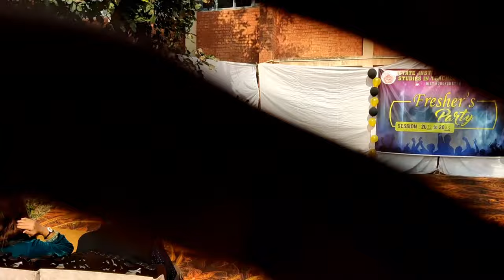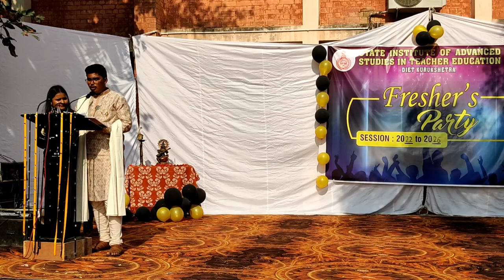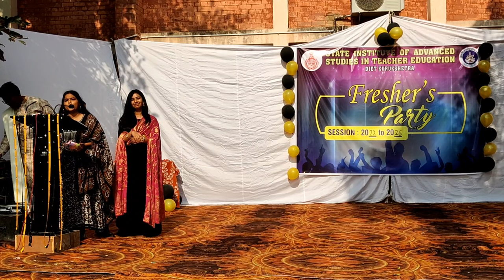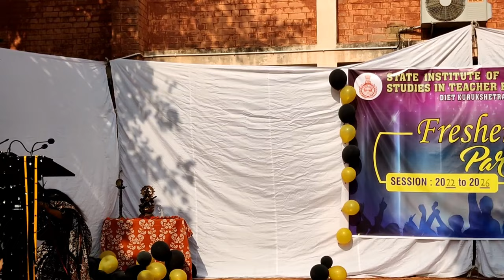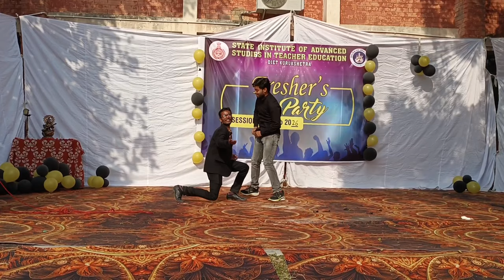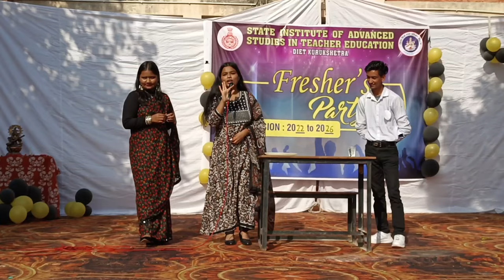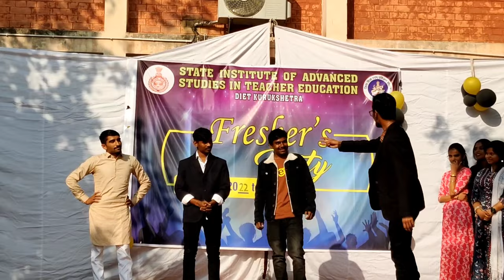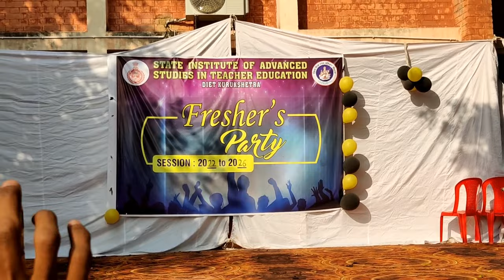FRESHER'S Day celebration at SIASTE Batch :---(2022-2026)